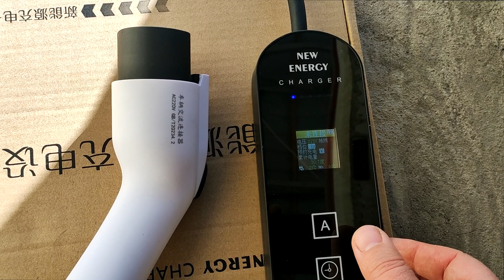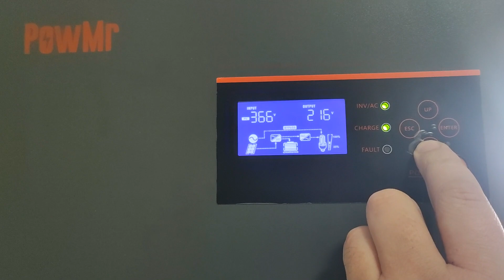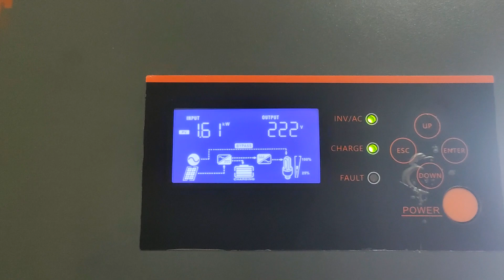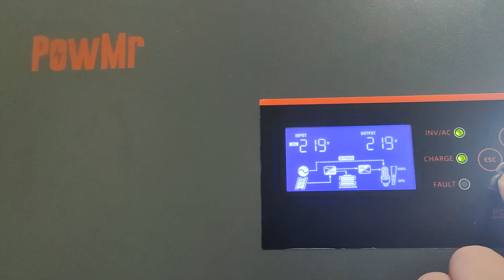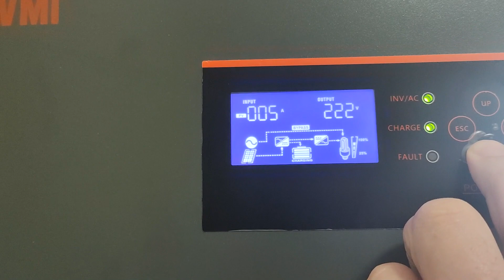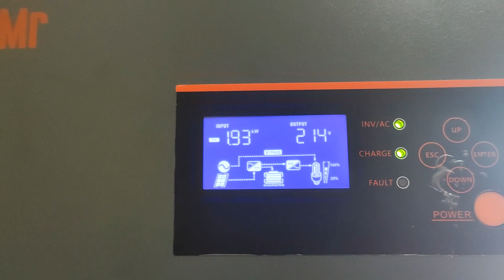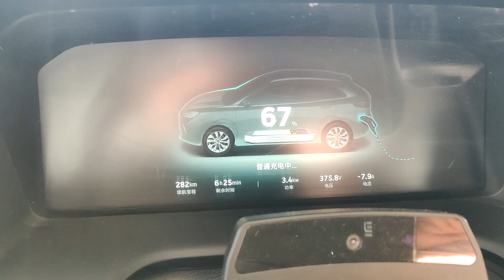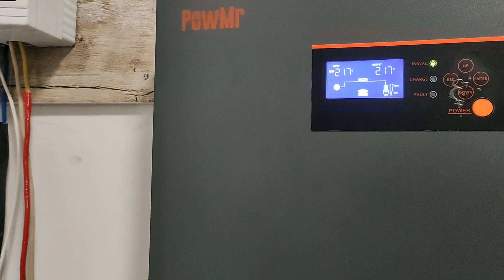Сможет ли домашняя солнечная станция зарядить электромобиль (8-10-13-16А).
В этом видео я покажу как работает моя СЭС в зимний период, хватит ли мощности зарядить электромобиль, если да то на сколько ампер? так же покажу как в зимнее время солнцестояние влияет на мощность солнечной станции.